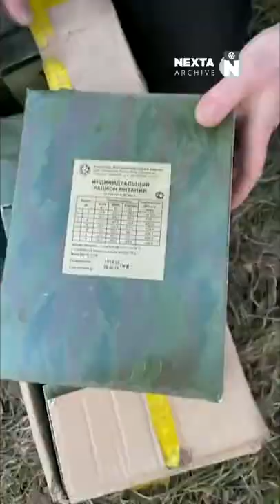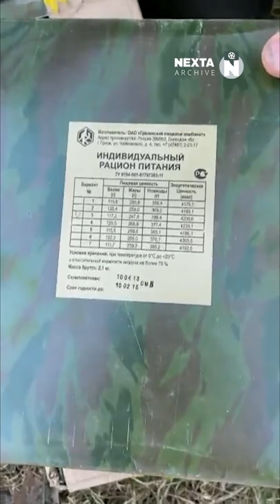Русские мародёры и их просроченные пайки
1 марта 2022 года в Херсоне российские оккупанты отличились - ограбили продуктовый магазин! Наверное, лукашенко им за это вручит награды. Но всё же их понять можно - ведь пайки, которые им выделила путинская хунта, оказались просроченными!
Нет войне!